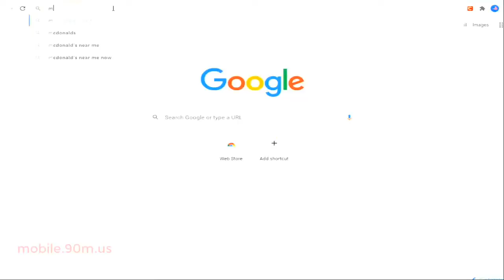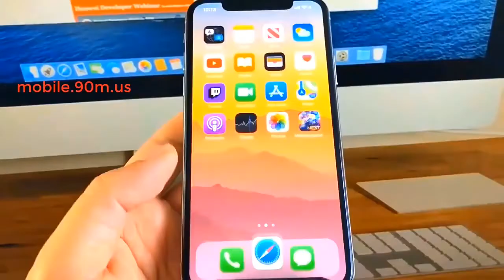HOW TO CHEAT iN MOBILE LEGEND MOD FOR iOS 2021